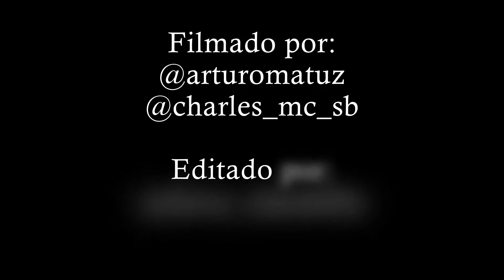Misiones: Arturo y All - SDS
En busca del truco perfecto Arturo y All se aferran con un switch boardslide y un feeble respectivamente en el spot del mercado del mar, chequenlos!